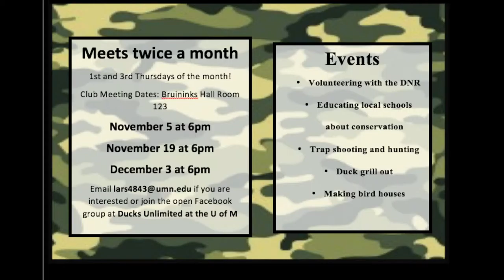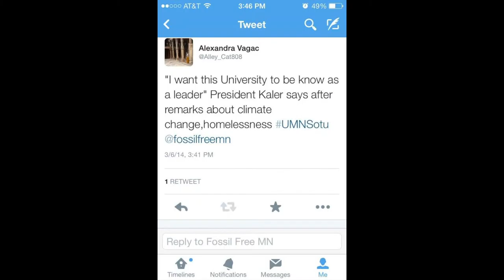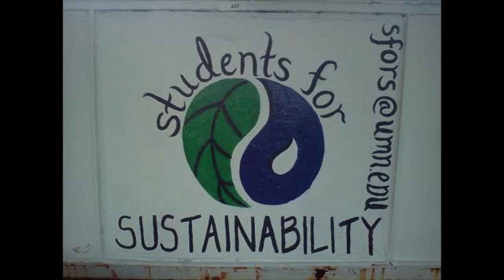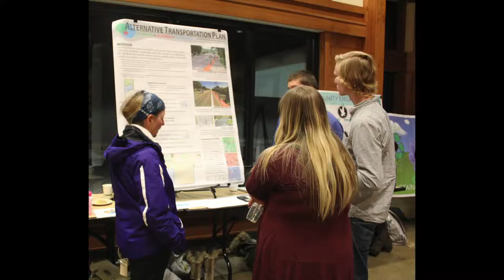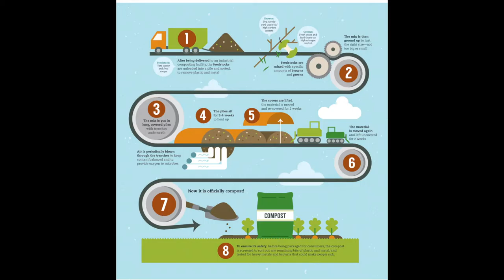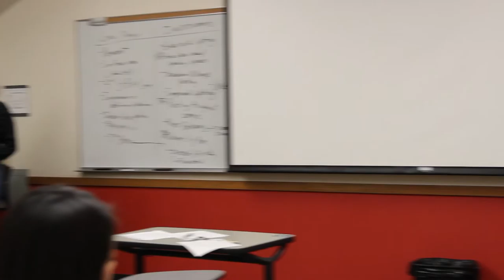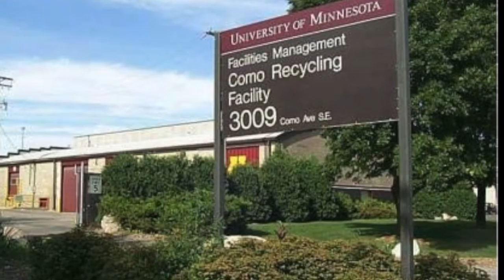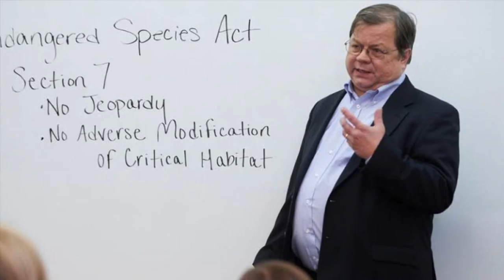Video Blog Grupo 3 UMN SPAN 1003